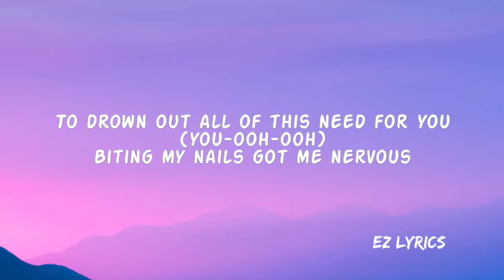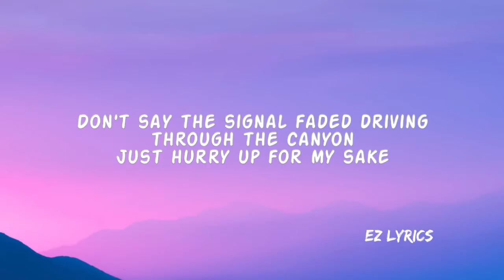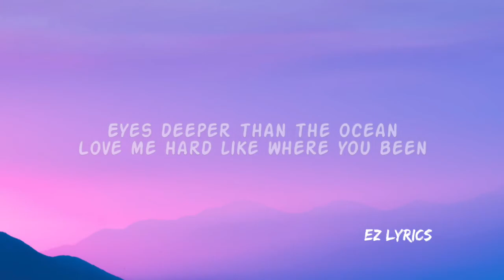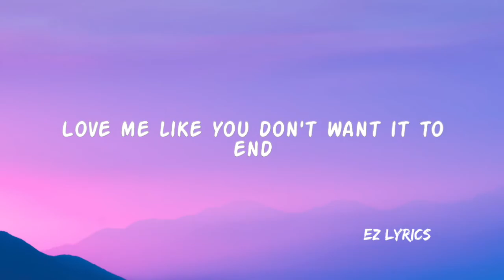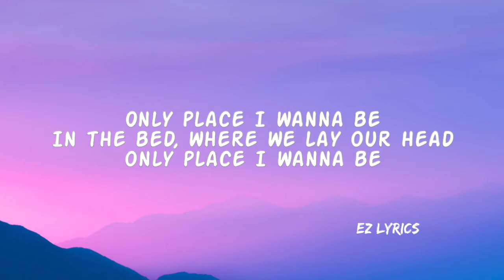🎧 Justin Bieber - E.T.A. (Natural Visual)(Lyrics)🎶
*PINCHE COVID-19
*Music Makes Me Stronger
*Trending
*American Girl
*Stronger as a Mother
*Colombianisima
*Mexicanisima
*Venezolanisima
*Peruanisima
& More

🎧LISTEN TO “E.T.A." ON AMAZON MUSIC

🎤 Lyrics: JUSTIN BIEBER- E.T.A.

Feels like time's moving in slow motion
Just trying to occupy my mind
So that I don't go loony over you (ooh-ooh)
Just trying to amplify the sound
To drown out all of this need for you (you-ooh-ooh)
Biting my nails got me nervous
So anxious, see it's one o'clock now
Noon felt like three hours ago
I just wanna know your E.T.A
E.T.A., out the window got me looking out the street
What's your E.T.A.?
Distance only made us grow fonder
Of one another, be honest
What's your E.T.A.?
What's your E.T.A.?
Say you almost right here now
Just say you pulling up to my gate
Don't say the signal faded driving through the canyon
Just hurry up for my sake
I was born ready for you
Skin sweeter than cinnamon
Eyes deeper than the ocean
Love me hard like where you been
Love me like you don't want it to end
What's your E.T.A.?
What's your E.T.A.?
What's your E.T.A.?
Before you gotta go (oh-ooh-oh-oh)
Before you gotta go
Drop a pin for me now
So I can learn your location
Thank you, yes, your less than five minutes away from me
In your arms, rubbing on your face
Only place I wanna be
In the bed, where we lay our head